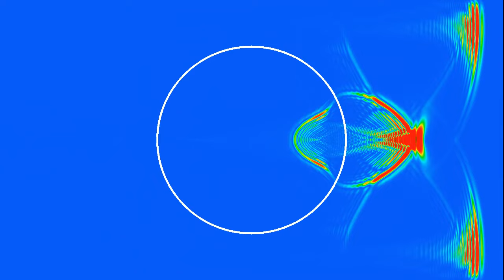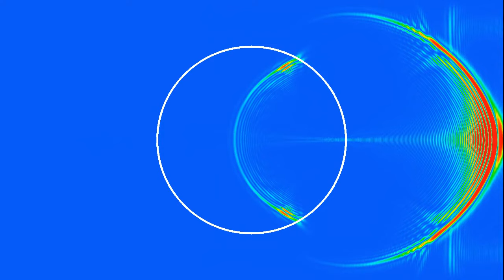Right as rain: Light encountering a raindrop with index of refraction 1.333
This variant of the video shows a linear wave reaching a circular area in which the speed of propagation is reduced to 75% of its value outside, which corresponds to an index of refraction of 4/3, as for water. The theory says that the part of the wave reflected backwards on the inside of the drop has maximal intensity at angles between about 41° and 42°. I think what we see on the simulation looks about right in that respect.
The colors show the energy density of the wave  (obtained by adding squares of the time-derivative of the wave height, and the wave speed times the norm of their spatial gradient). There are absorbing boundary conditions on the sides of the domain, which however don't work perfectly, which is why you see some waves reflected from the boundary.